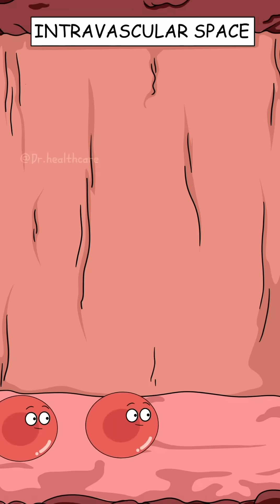How do painkillers actually find the pain?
Painkillers don’t actually travel straight to the spot that hurts. When you get injured or have a headache, your body releases chemicals called prostaglandins that send pain signals to your brain. Painkillers work by blocking those chemicals, so the brain stops receiving the signal. The pain feels gone, but the actual injury is still healing underneath.